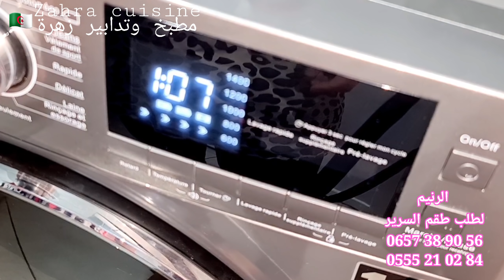يد بيد مع لوستي لعزيزة❤تفريشة جديدة شفتها عند واحدة مشهورة ⬆️معمر بالأفكار 💯قرانطيطية بمقادير مضبوطة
للطلب مجموعة الشعر الرائعة 👇👇👇

la casa d'Algérie
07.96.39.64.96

ضمان لمدة سنة على كامل المنتوجات

التوصيل مجاني متوفر لكل ولايات الوطن

الدفع عند التسليم
أو زورو صفحتهم على الفيس بوك👇👇👇

ارقام هاتف الرنيم
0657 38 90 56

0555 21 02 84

صفحتها على الانستفرام

Cuisine zahra

Page Instagram

Page Facebook

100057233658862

قناة أختي le monde de assouma

وصفة لخفاف الجزائري